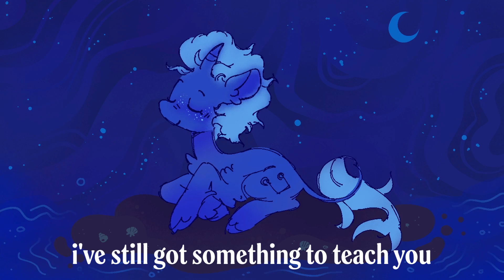【Trailer】Fish Whisperer (Album Trailer)— 2/22/22